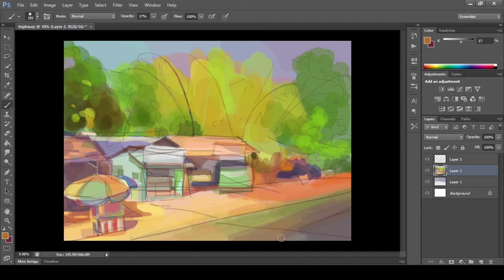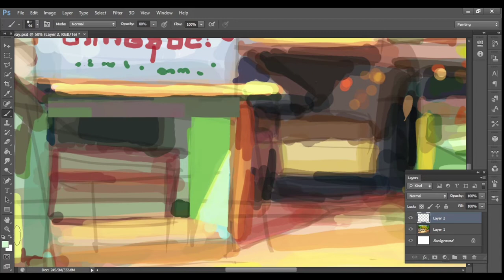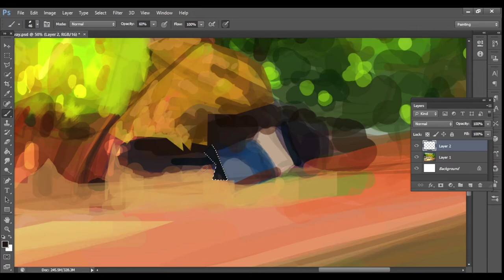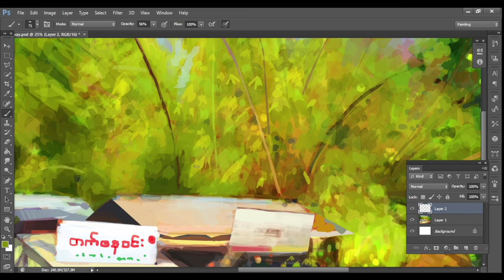Digital Painting | Speed-Paint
"Shops beside highway Road". I started this painting with solid colors as it was easier for me to paint rather than the greyscale.
For commission,
please contact